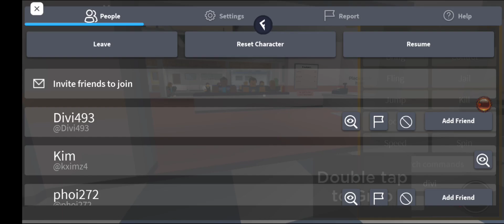FE Admin Panel - ROBLOX SCRIPTS [ Mobile/PC ] - FE Admin Script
(Link have Pop Up Ads/Websites, "2nd Paste-Drop" at the End. Watch the Video Tutorial Below.)

{ IDK if Script Works on other Games too }

roblox script gui, Note: This isn't my script, I'm only Showcasing it.